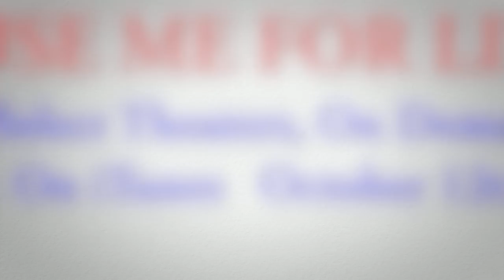Excuse Me for Living (2012) Clip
Title: Excuse Me for Living
Studio: Independent
Genre: Comedy, Romance
Directors: Ric Klass
Actors: Tom Pelphrey, Christopher Lloyd, Robert Vaughn, Melissa Archer, Ewa Da Cruz, Dick Cavett, Wayne Knight, Jerry Stiller